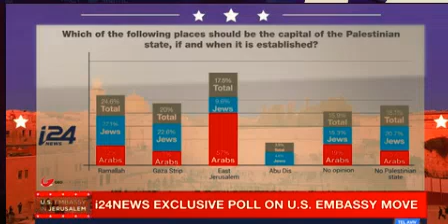Emmanuel Navon on i24news, 14 May 2018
When Donald J. Trump announced his decision to recognize Jerusalem as the capital of Israel, he specified that the question of the city's final borders and of the status of the holy places were still open to negotiations.